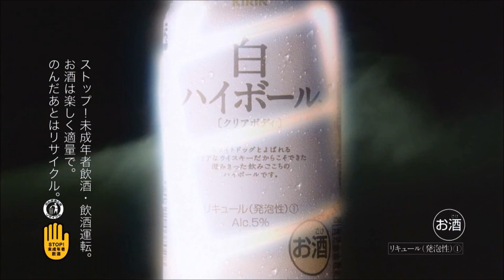キリンビール 白ハイボール「発光する白」